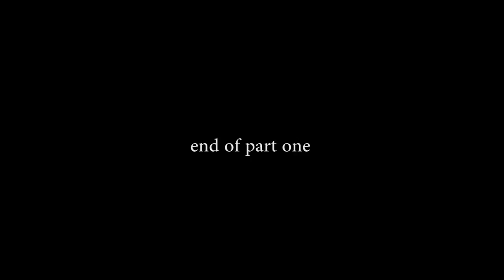Lewis Bryden Project - 3 min selection, 1080p (WIP)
segment op - paul galan

more soon...